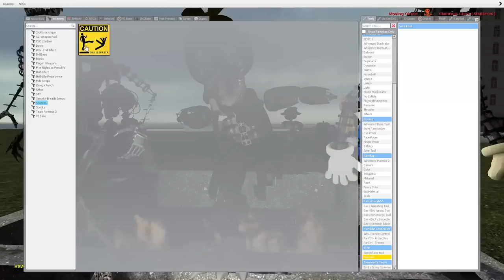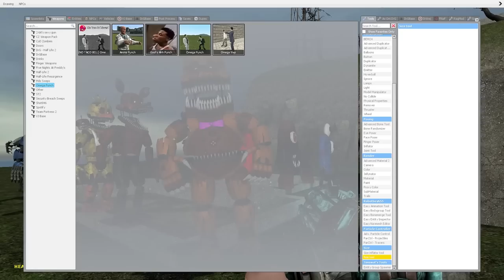DESTROYING MELTING ALL FNAF Security Breach ANIMATRONICS Garry's Mod! Five Nights at Freddy's